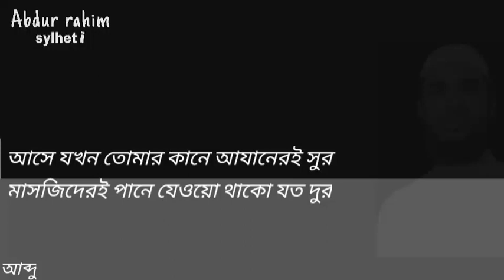আসে যখন তোমার কানে আযানের সুর | আব্দুর রহিম জুবের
নামাজের প্রতি মুসলমানদের কে উৎসাহিত করতে আমার এ পরিবেষনা,
আসে যখন তোমার কানে আযানের সুর,
মসজিদেরই পানে যেওয়ো থাকো যত দুর
When the call to prayer comes to your ears,
 Go as far as you can from the mosque
কথা ও সুর মাওলানা আব্দুর রহিম সাহেব, সাবেক ইমাম ও খতিব কস্তইল জামে মসজিদ।।
শিক্ষক ইনামতি মাদ্রাসা জকিগঞ্জ।
ইমাম  مسجد الشكرين হানিফগ্রাম। জকিগঞ্জ সিলেট।

❤️প্রিয় ভিউয়ার্স "আব্দুর রহিম সিলেটি,, এর পক্ষ থেকে আপনাকে স্বাগতম। ❤️

পরিবেশনায়
 Abdur rahim Sylheti Youtube Channel
                   পরিচালনায়
                 Abdur rahim
  মজলী, গংগাজল, জকিগঞ্জ, সিলেট

সটিক আক্বিদা বিশ্বাস ও ইসলামি জীবন আদর্শ তুলে ধরার প্রত্যয়ে,  Abdur rahim Sylheti YouTube channel,
বরন্য আলেমদের ওয়াজ, ইসলামিক সংগীত, সিলেটী আঞ্চলিক ভাষায় ওয়াজ ও সংগীত, সময় উপযোগী ইসলামি আলোচনা পেতে আমাদের সাথেই থাকুন।। √√√√√√√√√√√√√√√√√√√√√√√√√√√√√√√√√√√√√√√√√√√√√√√√√√√√√√√√√√√√√√√√√√√√√√√√ লাইক | কমেন্ট | শেয়ার |করবেন